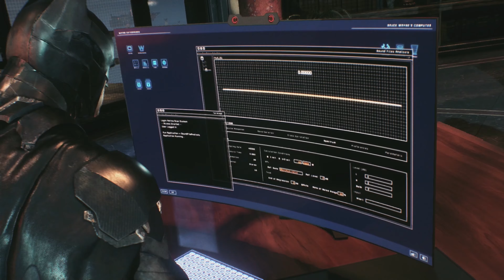BATMAN ARKHAM KNIGHT EPISODE 12 | NEW VIDEO | TRIBUTE TO KEVIN CONROY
Here is episode 12 of Batman Arkham Knight. We are still trying to rescue Catwoman from the Riddler whilst trying to find Barbara Gordon who was kidnapped by the Arkham Knight. Hope you all enjoy the episode.